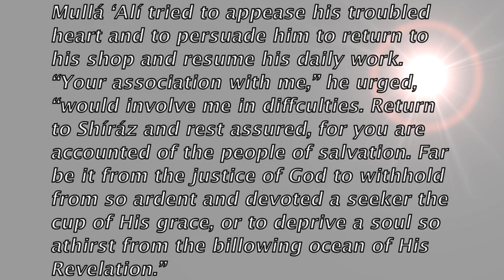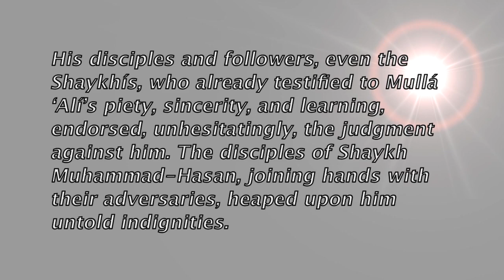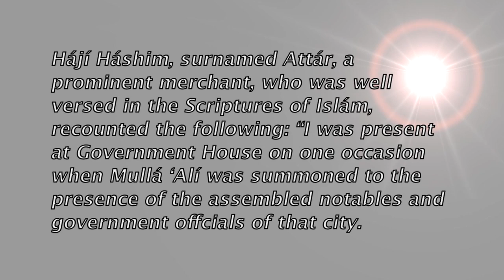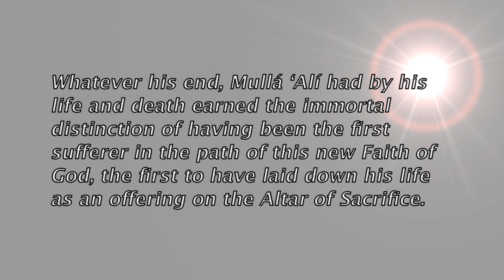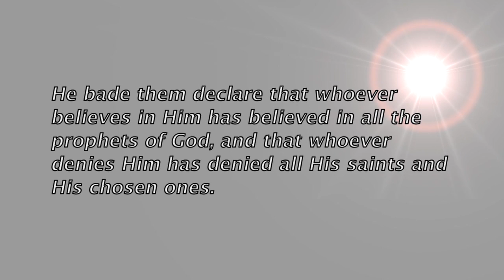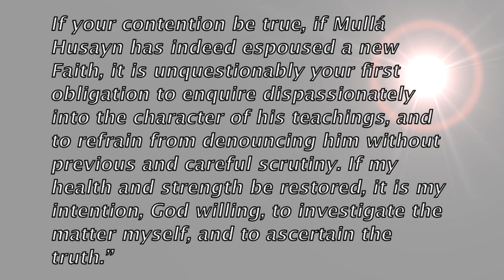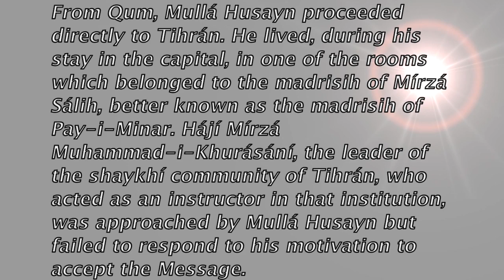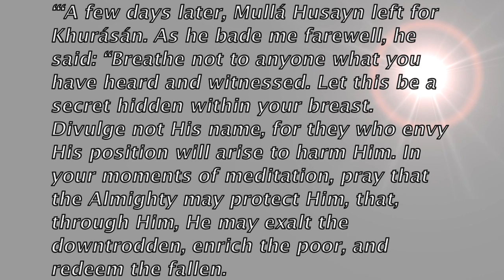The Dawn Breakers Day 10 - Narrated using the UK service for the Blind Audio Recording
In this video Gilbert Hakim will facilitate a class like discussion on The Dawn Breakers, Nabil's Narrative. The link below is a direct link to the html file of the book, "The Dawn Breakers", should you choose to follow along with the class readings and discussions.

CHAPTER III: THE DECLARATION OF THE BÁB’S MISSION cont'd

CHAPTER IV: MULLA HUSAYN’S JOURNEY TO TIHRÁN